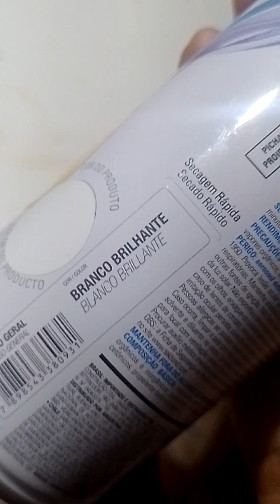Reformando o armário de cozinha lixando e pintando com spray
Reformando o armário de cozinha e economizando no bolso.